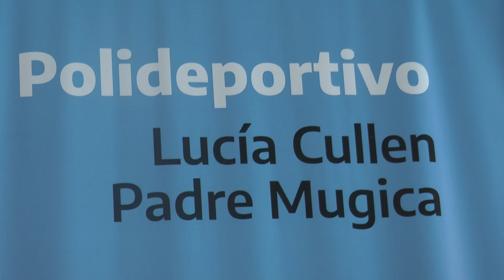JORNADA DE APTO FÍSICO EN EL POLIDEPORTIVO "LUCÍ CULLEN"